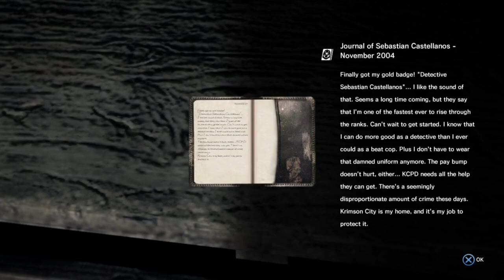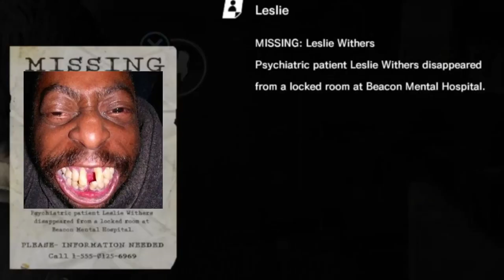The Evil Within 2 - A Terrifying Reminder of Why I Hate Family Reunions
So I threw away the Horror Aspect of the game and Instead this Somehow this Turned into a Final Rub Mission...
What you may see is not my Fault and I do not take ownership of my failures and Scuff Moments😂😆